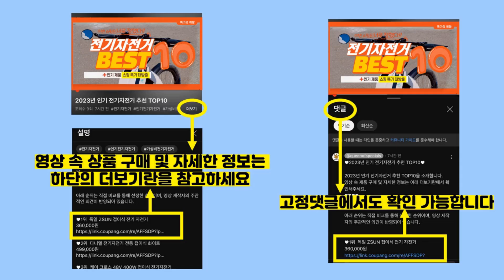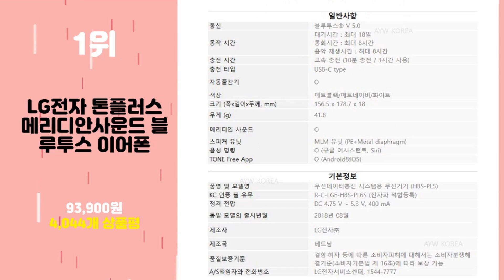2023년 가성비 넥밴드블루투스이어폰 추천 TOP10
2023년 인기 넥밴드블루투스이어폰 추천 TOP10을 소개합니다.

♥10위   홈플래닛 블루투스 방수 헤드셋  [  26,990원  ]

♥9위   Mankiw맨큐 넥밴드형 블루투스 이어폰 노이즈캔슬링  [  39,250원  ]

♥8위   맥빙 접이식 넥밴드형 블루투스 방수 이어폰 MK900  [  31,900원  ]

♥7위   스카이 핏 N21 무선 방수 넥밴드 블루투스 5.0 이어폰  [  24,900원  ]

♥6위   액센 FOLDER 블루투스 이어폰 N920  [  29,610원  ]

♥5위   Mankiw맨큐 귀걸이형 무선 블루투스 이어폰 버튼식 X28  [  41,250원  ]

♥4위   Apple Beats Flex 무선 이어폰  [  89,000원  ]

♥3위   아이보스 넥밴드 블루투스 이어폰  [  39,600원  ]

♥2위   준준베베 아이나인팟 프로 터치 무선 블루투스 이어폰  [  29,800원  ]

♥1위   LG전자 톤플러스 메리디안사운드 블루투스 이어폰  [  93,900원  ]